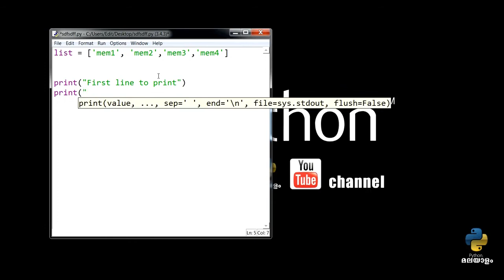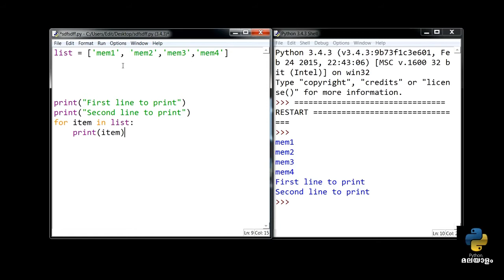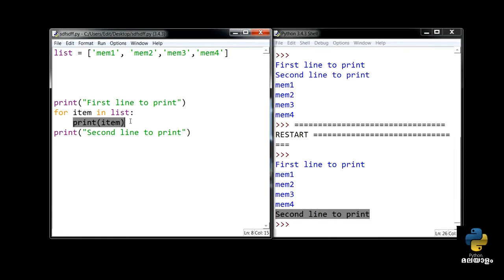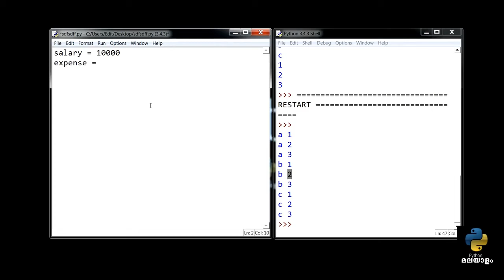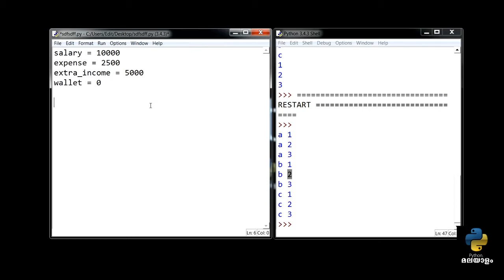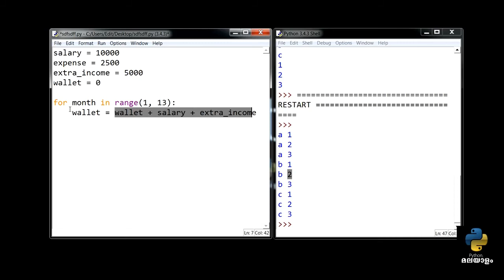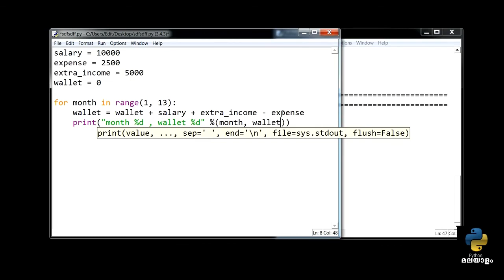Python Malayalam Tutorial 21- For loop and range function